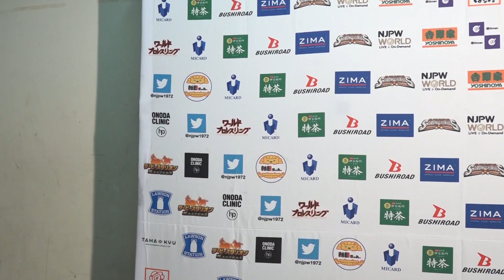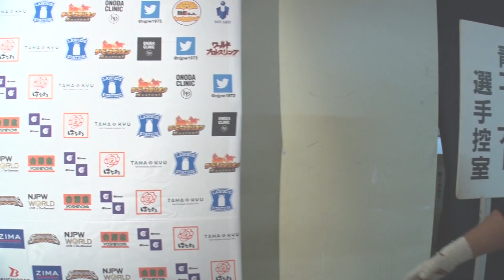ヘナーレ「俺が進むのは、血と金と栄光で覆われた道だ」4.4 njSG Backstage comments: 3rd match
4月4日(日) SAKURA GENESIS 2021 東京・両国国技館

第3試合：
鷹木 信悟 & SANADA & 内藤 哲也 🆚 アーロン・ヘナーレ & ジェフ・コブ & グレート-O-カーン

3rd match:
Shingo Takagi, SANADA & Tetsuya Naito 🆚Aaron Henare, Jeff Cobb & Great-O-Khan